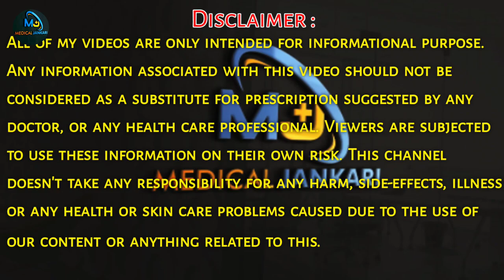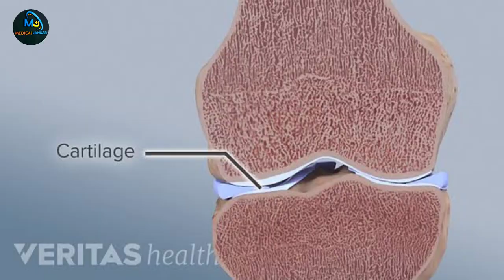Glucosamine methylsulfonylmethane Diacerein tablet uses in hindi | Glucosamine Diaserein | Cartigen